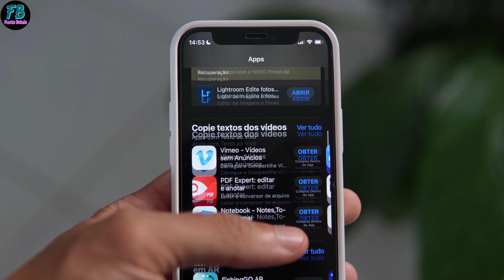Psychological facts about love | Psychological facts about human behaviour | Facts briefs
Queries Solved :-
secret things you didnt know
facts about the world we don't know
amazing facts
facts about world
interesting facts
random facts
facts videos
new fact videos
new amazing facts
facts channels